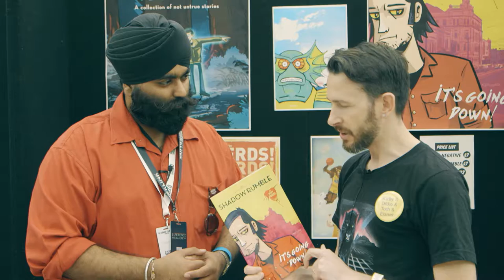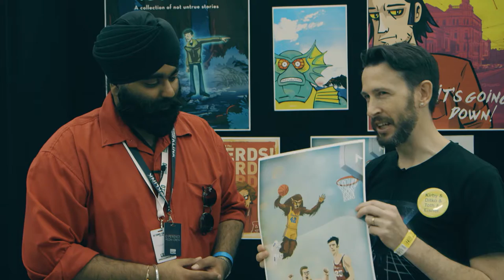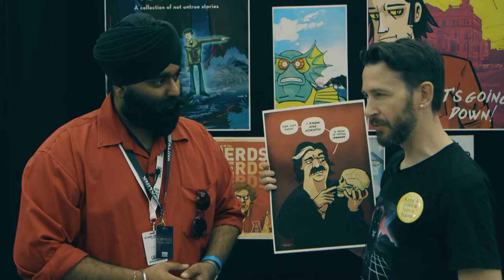Experience: Oz Comic Con 2016 - Scott Fraser Interview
Interview with Scott Fraser taken from the Oz Comic Con 2016 episode of Experience which can be watched in full

Scott Fraser is a jack-of-all trades, working in illustration, key art, animation and now as a graphic designer. In this interview, Scott talks about his expansive career, the work he has created and his inspirations.

CREDITS:

INTERVIEWER:
Indy Saggu

CAMERAS:
Jacob Hae
Adam Loncar

MOTION GRAPHICS:
Mark Kalinic

EDITING:
Mark Kalinic

Jacob Hae
Mark Kalinic

AUDIO:
Adam De-Marino